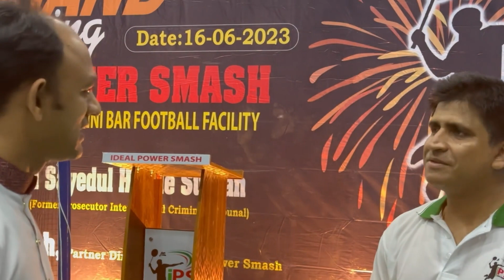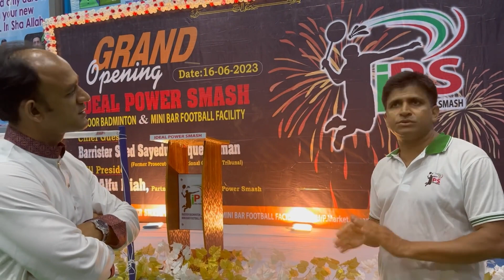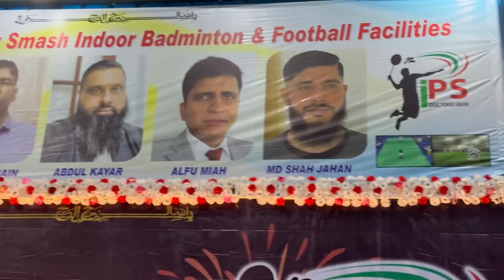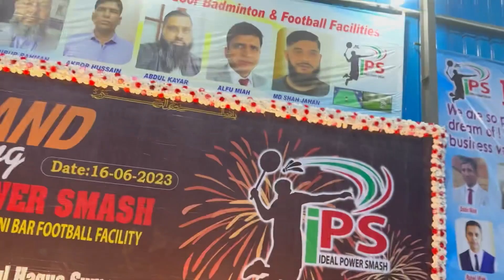একটি ইউনিয়নে একটি ইনডোর স্টেডিয়াম। জগন্নাথপুরের কৃতি প্রবাসীদের গর্ব করার মতো কর্ম।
একটি ইউনিয়নে একটি ইনডোর স্টেডিয়াম। জগন্নাথপুরের কৃতি প্রবাসীদের গর্ব করার মতো কর্ম।Barrister Syed Sayedul Haque Suman.
✔ব্যারিস্টার সৈয়দ সায়েদুল হক সুমন বাংলাদেশ হাইকোর্টের ব্যারিষ্টার এবং সামাজিক কর্মী। ব্যারিষ্টার সুমন স্কুল ও কলেজ জীবনে ছাত্রলীগের কর্মী ছিলেন। ব্যারিষ্টার সুমন এখন আওয়ামীলীগের একনিষ্ট কর্মী এবং হবিগঞ্জ, চুনারুঘাটের আওয়ামীলীগের এমপি মনোনয়ন প্রার্থী। তিনি বাংলাদেশের রাজনৈতিক ইতিহাস, সমাজ, বর্তমান রাজনীতি, মানবাধিকার বিষয় নিয়ে কাজ করছেন। তিনি একজন জনপ্রিয় অনলাইন অ্যাক্টিভিস্ট। তার ফেসবুক প্রোফাইল ৫০,৪০,০০০ এরও বেশি লোক অনুসরণ করে। টুইটারেও সক্রিয় তিনি। বাংলাদেশের রাজনৈতিক ইতিহাস, সমাজ, বর্তমান রাজনীতি, এবং গরীব, দুঃখী, মেহনতী, মানুষদের নিয়ে কাজ করতে পছন্দ করেন।

ব্যারিষ্টার সুমন নিজ এলাকাকে একটি স্মার্ট এলাকা হিসেবে গড়তে বদ্ধ পরিকর।

✔Barrister Syed Syedul Haque Sumon is a Bangladesh High Court barrister and social worker. Barrister Suman was an activist of Chhatra League during his school and college life. Barrister Suman is now a dedicated Awami League worker and candidate for Awami League MP nomination in Habiganj, Chunarughat. He is working on Bangladesh's political history, society, current politics, human rights issues. He is a popular online activist. His Facebook profile is followed by more than 50,40,000 people. He is also active on Twitter. Loves to work on Bangladesh's political history, society, current politics, and poor, miserable, hardworking people.

Barrister Suman is determined to make his locality a smart locality.